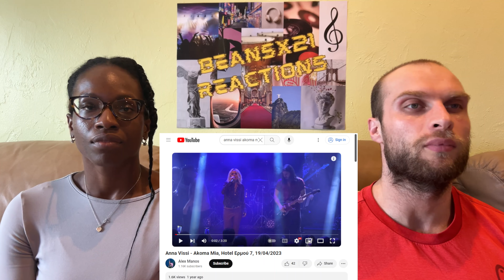REACTION TO Anna Vissi - Akoma Mia (Live at Hotel Ermou 7) | FIRST TIME HEARING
In this video, we are reacting to Anna Vissi - Akoma Mias.